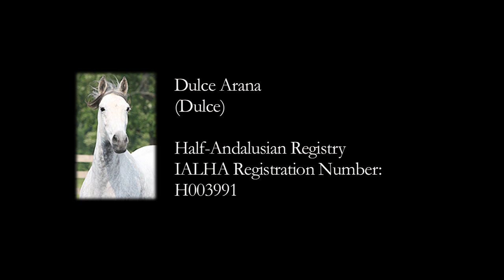Rider Horsemanship - Dulce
Caroline Rider is internationally known for her intuitive, passionate, and clear approach to horsemanship. Her philosophy focuses on the depth of relationship between horse and rider, where mind-body connection and clear, subtle pathways to communication and harmony are achieved. To find out more about Rider Horsemanship,